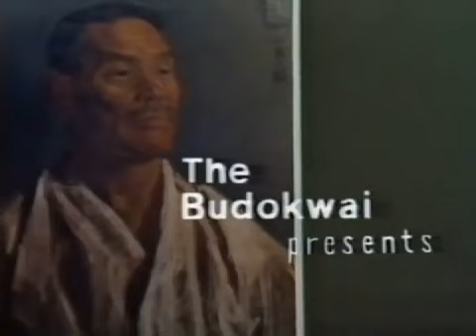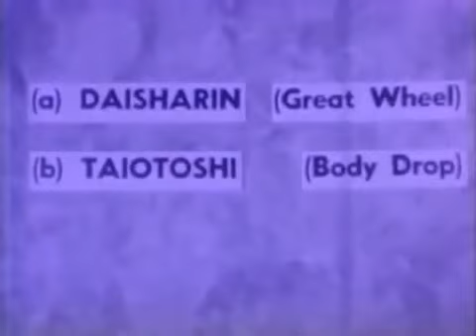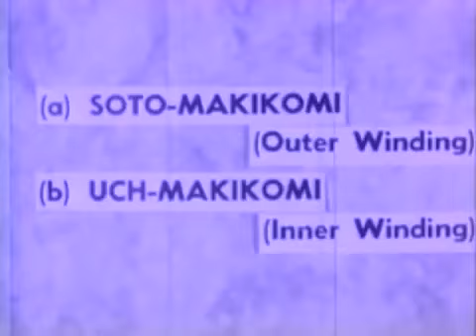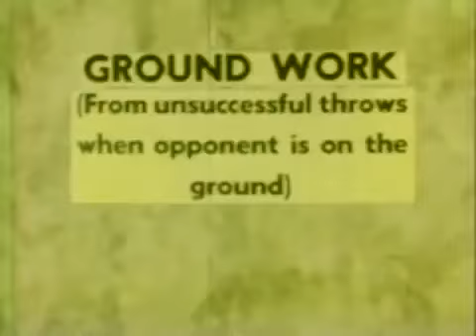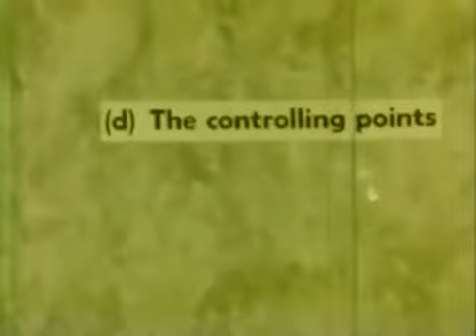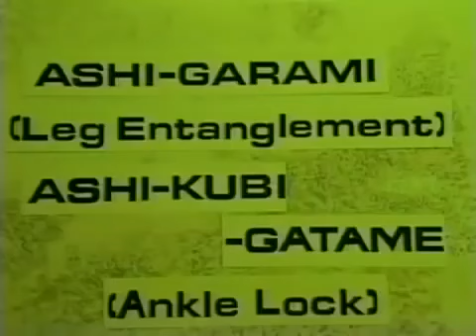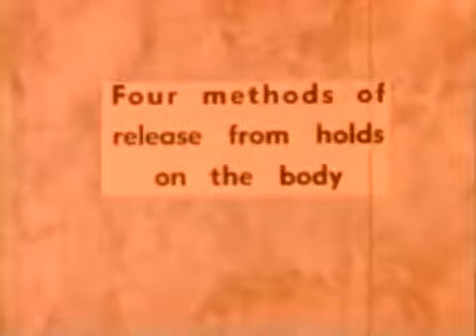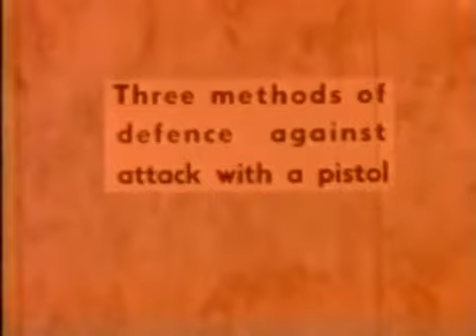The Budokwai Ju Jitsu Film Recorded in 1949